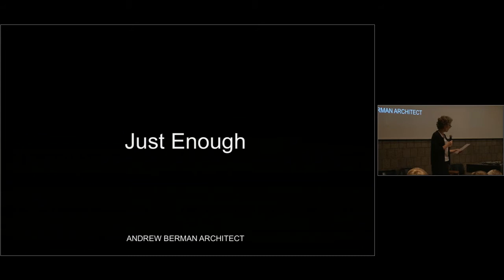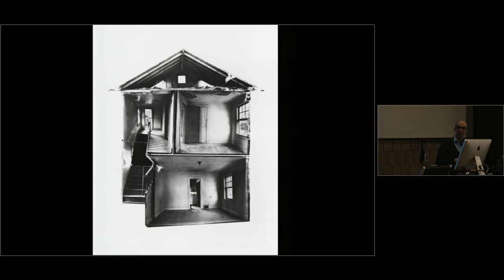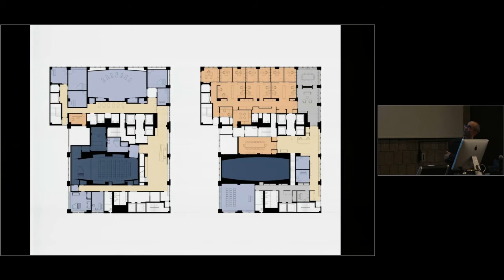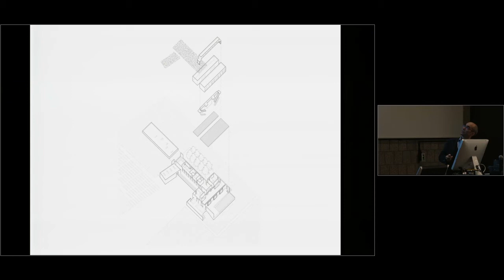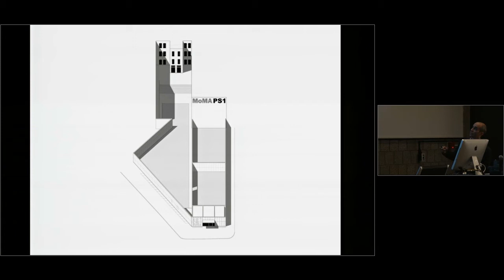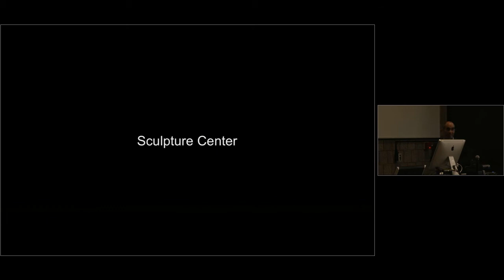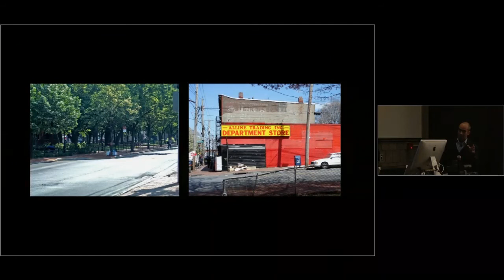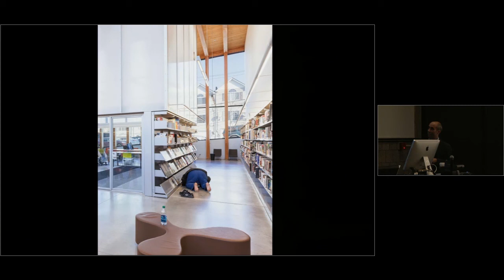Andrew Berman, "Just enough", 2015-11-02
Introduction by Andrea Swartz.; Includes question and answer period.; Lecture presented by architect Andrew Berman as part of the Guest Lecture Series at Ball State University's College of Architecture and Planning.